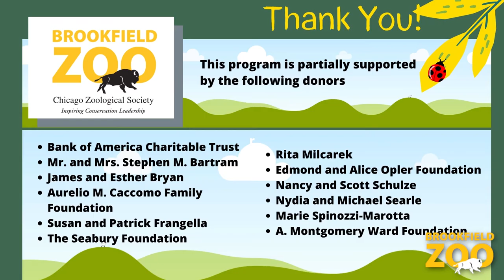Bringing the Play Zoo to You: Episode 15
Hello Play Zoo Friends!

This week we are thanking our Brookfield Zoo heroes. Considering becoming a "zoo"per hero yourselves! Share the Care by adopting a Brookfield Zoo animal, or by donating to the zoo.

Sincerely,
Your friends from the Hamill Family Play Zoo